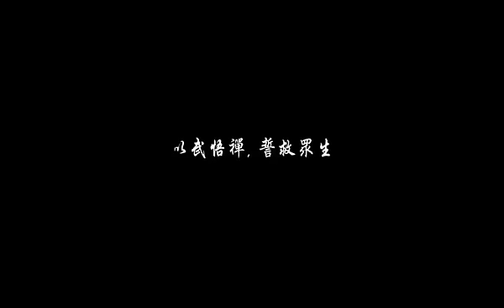Шаолинь / Shaolin (2011) ТРЕЙЛЕР